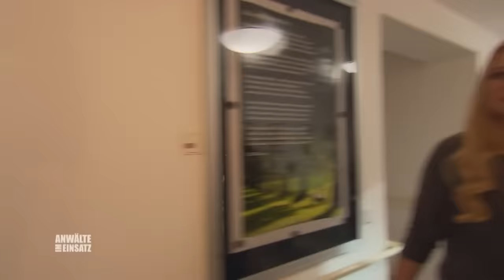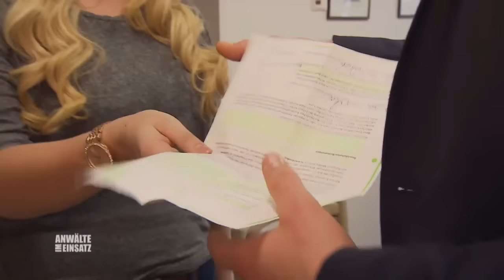„Papa, kennst du mich noch?“ Muss dementer Vater ins Heim? |1/2| Anwälte im Einsatz | SAT.1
Dinas Vater ist vor 2 Jahren an Demenz erkrankt. Ihre Schwester will den Vater ins Heim stecken. Dina holt sich Hilfe bei ihrem Anwalt.

Teil 1: 17:30 Uhr
Teil 2: 17:45 Uhr